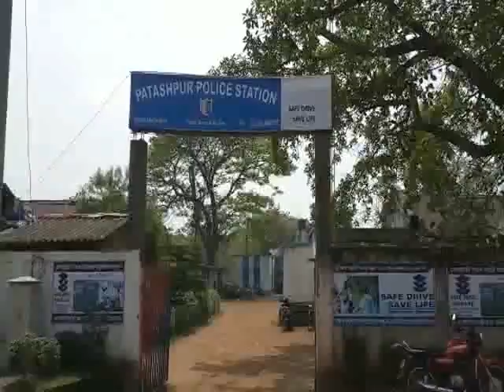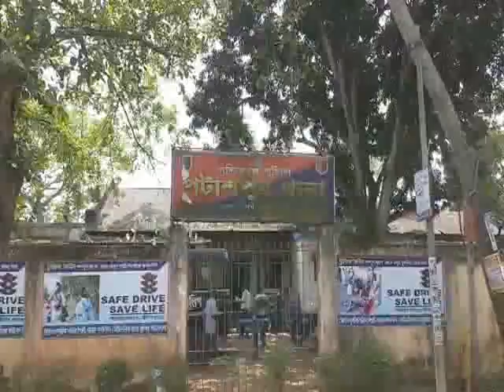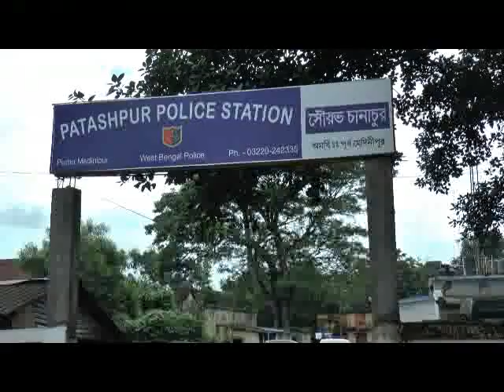BIRD ARREST 12 03 19 SAMIR MAITY